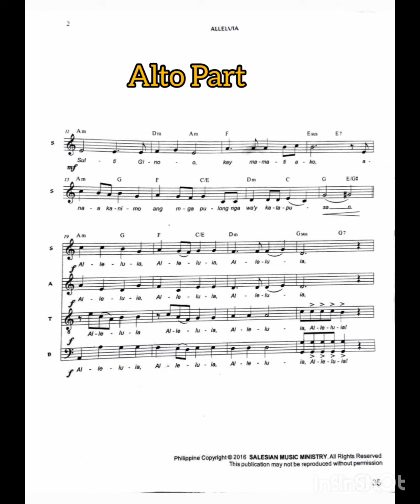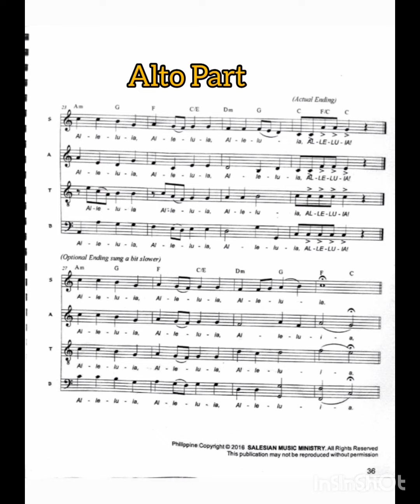Alleluia |Alto|Misa Figuracion| 2:40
Words and Music by Fr. Randy Figuracion